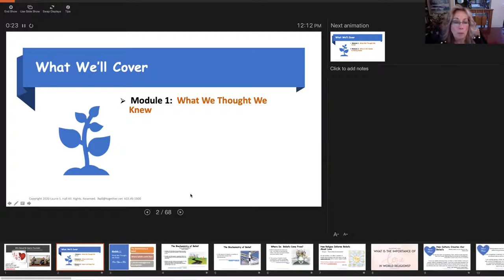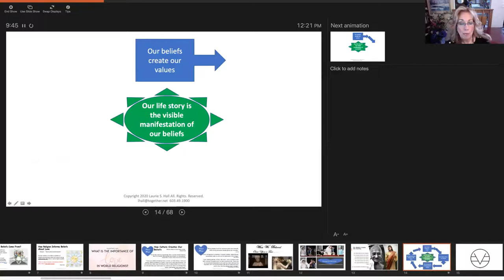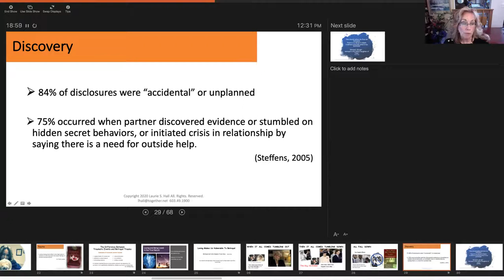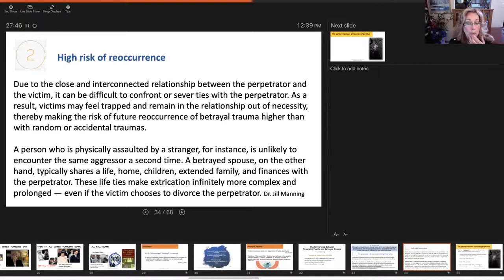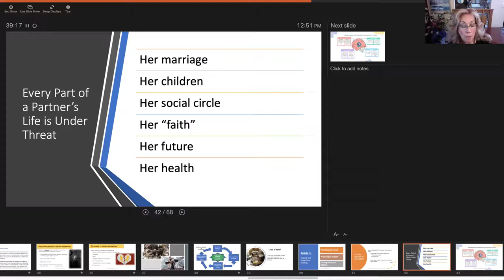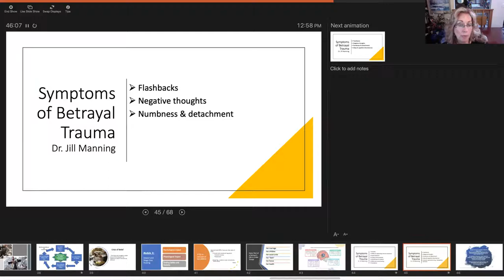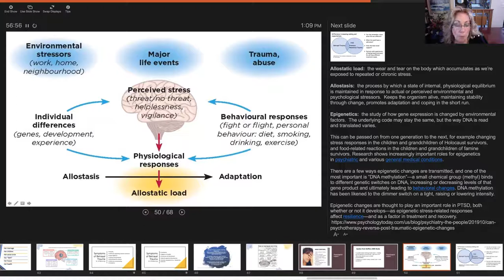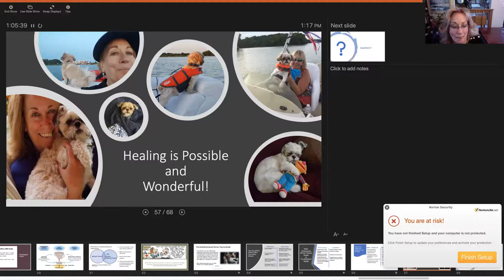Helping Partners Through the Trauma of Betrayal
One of the often overlooked effects of sex and porn addiction is the trauma of betrayal felt by the partner.

In this conversational webinar, Laurie Hall RScP, CPC, PSAP, who leads the Partner Support Program at Begin Again Institute, will share her experiences and approaches for helping partners restore their sense of safety, gain clarity and understanding, and creating a solid plan for the future.